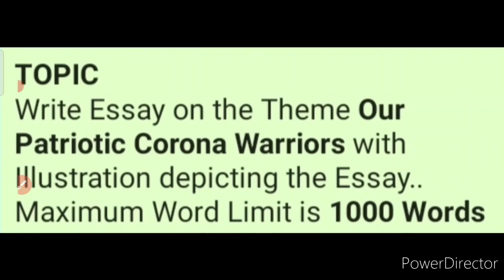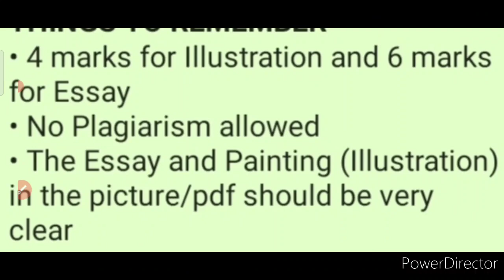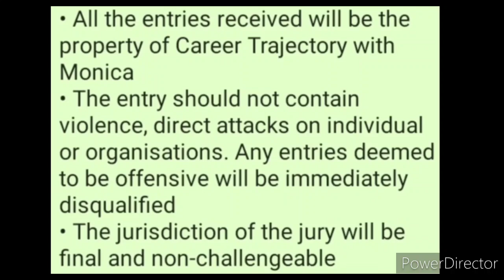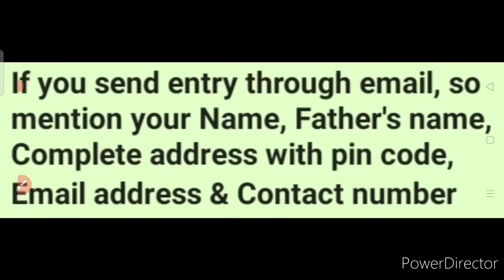Free Online Essay Writing Competition 2021 | Medals & Certificates | Corona Special